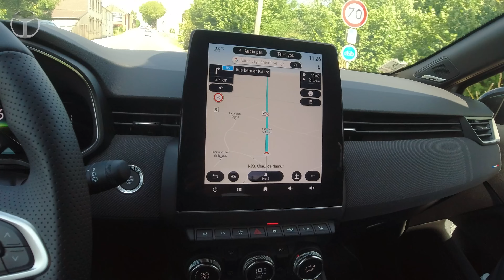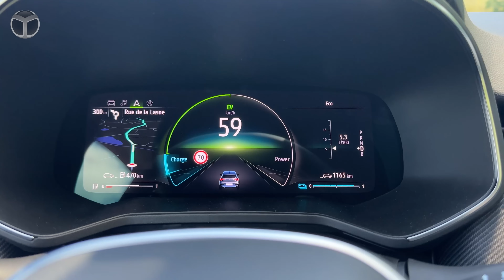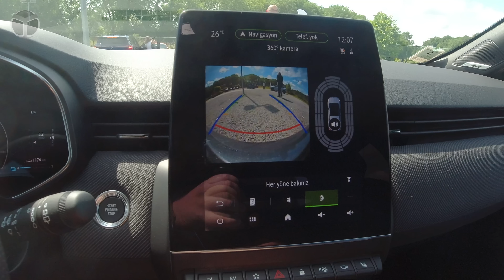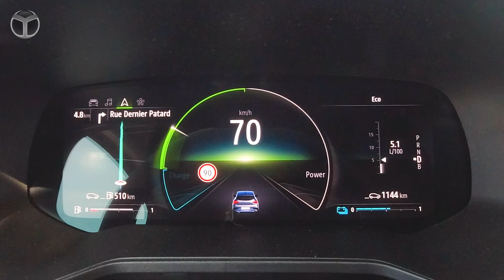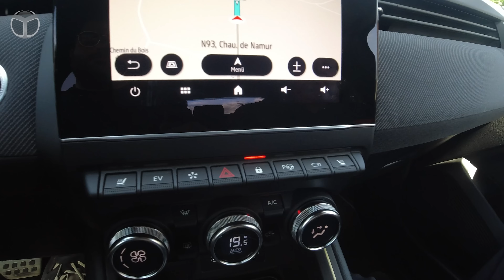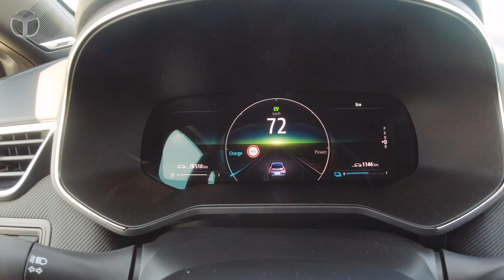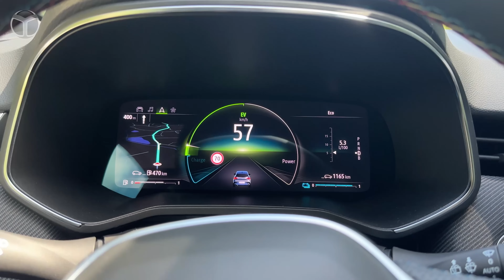Tek depo ile 900 km ve 145 BG! Yeni Renault Clio e-Tech hybrid test sürüşü!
Avrupa'da ve Türkiye'de en çok satan otomobillerden biri olan Yeni Renault Clio hibrit versiyonu e-Tech hybrid ile test sürüşündeyiz...
                                                                                                                                                                                          Avrupa’nın ve Türkiye’nin en çok satan otomobilleri arasında bulunan Renault Clio makyajlandı. Önceki versiyonuna göre daha da yakışıklı olan Clio’yu ShiftDelete.Net ekibinden Tolga Cem Küçükyılmaz sizler için inceledi. İşte Yeni Renault Clio e-Tech hybrid detayları ve test sürüşü…

Yeni Renault Clio e-Tech hybrid ile test sürüşü!
Bugün sizlerle birlikte ülkemizde oldukça sevilen Renault Clio’nun yeni ve hibrit haline yakından bakacağız. Cumartesi gününüzü şenlendirecek olan videomuzda ShiftDelete.Net ekibinden Tolga Cem Küçükyılmaz sizler için e-Tech Hybrid teknolojisine sahip yeni Renault Clio ile tabir-i caizse asfaltın tozunu attırdı diyebiliriz. İşte karşınızda “Yeni Renault Clio e-Tech hybrid ile test sürüşü!” videomuz ve iyi seyirler…                                                                                                                                                                                 4 silindirli ve 1.6 litre hacimli atmosferik motora sahip olan e-Tech hybrid teknolojisi elektrikli motor ile toplamda 145 Hp güç sunuyor. Sadece benzinli atmosferik motoruyla kullandığınızda 148 Nm tork değerine sahip olan Clio, elektrikli motorunda devreye girmesiyle toplamda 205 Nm tork üretiyor. Kısacası güçlü bir B hatchback karşımızda diyebiliriz.

Renault yeni hibrit teknolojili Clio için karma kullanımda 4.2 litre yakıt verisi bizlere sunuyor. Günümüz araçlarına ve önceki versiyon Clio’nun 1.0 TCE benzinli üniteler ile kıyaslandığında oldukça düşük bir yakıt tüketimine sahip. Ayrıca otomobil şehir içinde kullanabileceğiniz tam elektrikli modu sayesinde “0” yakıt tüketimiyle yoluna devam ediyor.

Yeni Clio’nun hibrit ünitesi ile alakalı bir önemli detaysa aracın mild hibrit değil tam hibrit bir otomobil olması. Yani Clio’nun elektrikli moturu içten yanmalı motoruna destek vermiyor. Direkt olarak otomobile güç vermekte. Bunu yukarıda da bahsettiğimiz tam elektrikli sürüş moduna sahip olması ile de anlayabiliriz. Bu yüzden otomobil frenleme esnasında rejenatif güç kazanımı sağlıyor. Yani frenleme esnasında kaybedilen güç tekrar kazanılıyor.

Peki siz yeni Renault Clio e-Tech ve test sürüşü videomuz hakkında ne düşünüyorsunuz?